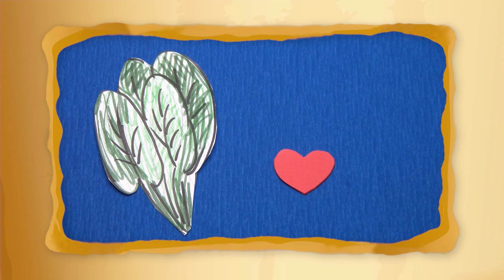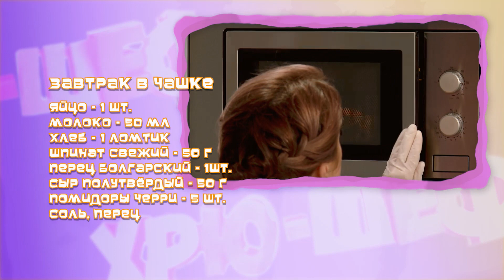☀️С добрым утром, малыши! Завтрак в чашке - Хрю-Шеф!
Хрю-шеф. Инна Зайцева и Хрюша предложат ребятам и их родителям приготовить завтрак в чашке из яиц и овощей.